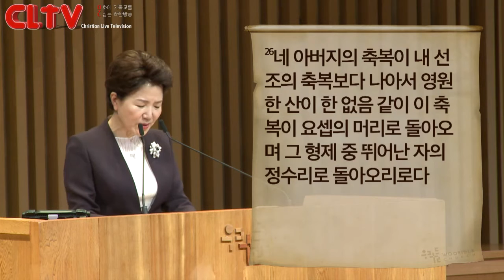CLTV파워메시지_2016.5.8_우리들교회(김양재 목사)_'각인의 분량대로'